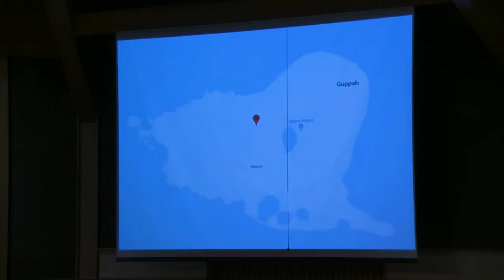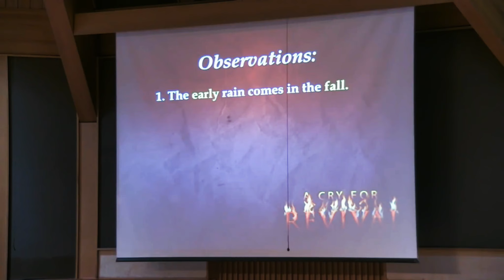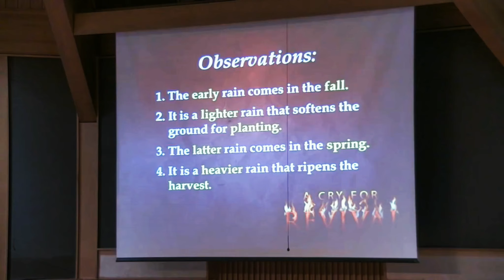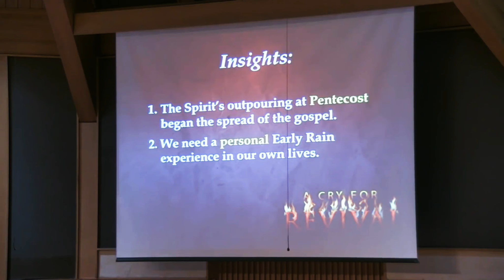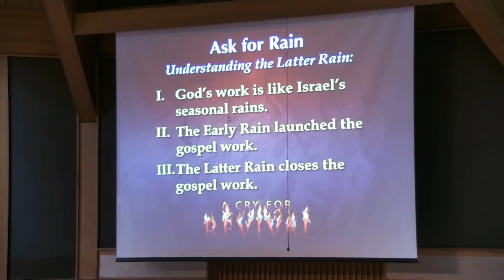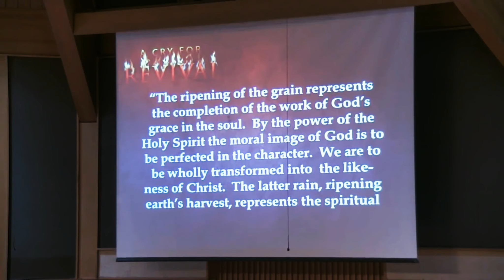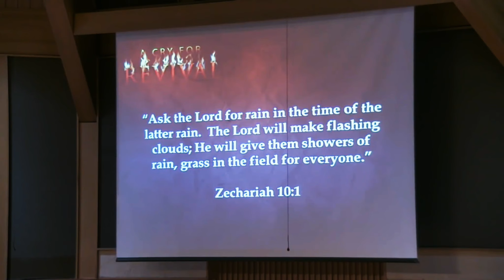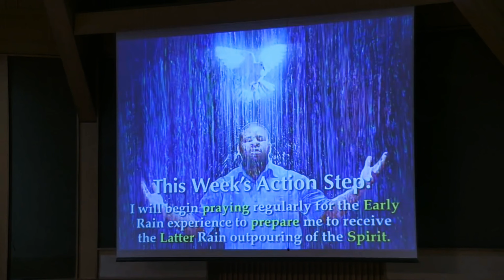Ask For Rain Sermon 5-11-2019 Pastor Corbett